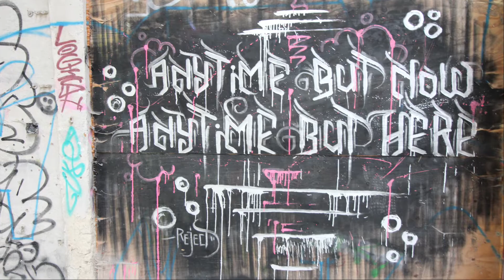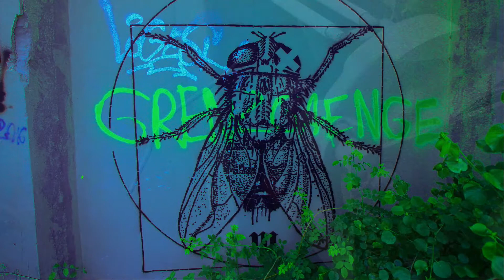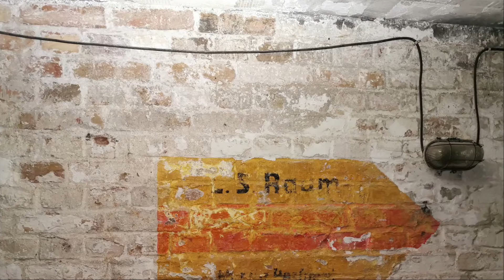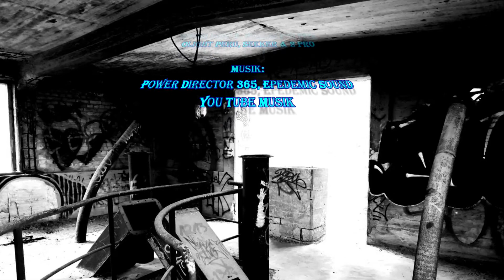Futtermittelwerk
Unser heutiger Besuch galt einem  Das ehemals sumpfige Tal, nordwestlich des Kalkberges, wurde im Verlaufe der letzten drei Jahrhunderte systematisch mit unbrauchbarem Kalkstein aufgefüllt. Ausgetorfte Areale sind heute tragfähiger Boden für industrielle Ansiedlungen. Auf diesem Baugrund begann um 1900 die Geschichte des Zementwerkes von C.O. W., dem auch Tongruben und Ziegeleien in der Nähe gehörten. Dieser Standort wurde bewusst gewählt, denn hier wurde auf Grund des hohen Kalksteinvorkommens seit dem 18. Jahrhundert Branntkalk und Zement abgebaut und verarbeitet. Der Zement wurde an hochmodernen Drehrohröfen gebrannt. Dieser Prozess war sehr gefährlich. Nach Ausbruch des Zweiten Weltkrieges 1939 übernahm die P. den Betrieb, um hier unter Nutzung vorhandener Betriebseinrichtungen, wie z.B. Zementöfen, eine komplette neue Technologie zur Erzeugung synthetischen Bauxits für die kriegswichtige Aluminium-Produktion einzuführen. Etwa 95% der jetzt noch stehenden Bausubstanz stammt aus den Jahren 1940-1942. Bis Kriegsende wurden noch etwa 3400 t dieses Materials hergestellt. Aufgrund der neuesten technischen Ausstattung geriet das Tonerde-Werk sofort in den Focus der Demontagebestrebungen der sowjetischen Besatzung. Die Betriebsstätte wurde komplett ausgeräumt, selbst Türen, Fenster und Dachrinnen gingen auf die Reise gen Osten. Sie ließen nur leere Hallen und die Drehrohröfen-Anlage zurück. Die Sowjetische Militäradministration (SMAD) veranlasste per Befehl 106 am 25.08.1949 eine Wiedereinrichtung des ehemaligen T-Werkes mit dem Ziel, in den leeren Hallen eine Düngemittelproduktion zu installieren. Das G.werk war 1950 geboren. Aus Kola-Apatit und Kieserit wurde im Drehrohrofen ein Magnesiumphosphat hergestellt. 1959 betrug die Jahresproduktion 21000 t. Durch den Siebenjahresplan des Friedens, Wohlstandes und das Glück des Volkes wurde ganz groß investiert und mit zwei 100 m Drehrohröfen nebst den Einrichtungen zur Abgasreinigung, Vermahlung und zum Versand eine zu rund 80% neue Verfahrensweise aus dem Boden des VEB Werks gestampft. Das von da an erzeugte, hochwertige Futterphosphat wurde europaweit unter dem Namen R. vertrieben und als Devisenbringer vermarktet. Mit derselben Technologie wurde ab 1972 versucht, ein Calcium-Natrium-Phosphat für die industrielle Tierhaltung in der DDR zu erzeugen, was aber wegen der kurzen Drehrohröfen nicht zufriedenstellend gelang.  Es besaß die höchste Güteklasse und wurde dadurch auch für den Export in den Westen lukrativ. 1988 lag der Produktionsausstoß bei 180000 t. Mit nur einer Ofenanlage und drastisch verringertem Personalbestand wurde bis 1999 noch weiter produziert. Die leider von anderen Interessen geleiteten „Investoren“ steuerten zielsicher das Werk in die Insolvenz. Früher waren hier einmal 500 Beschäftigte angestellt. Kurz vor der Schließung waren es nur noch 12 Beschäftigte. Nach der Schließung befanden sich Fässerweise Chemikalien auf dem Gelände. Teilweise waren die Fässer undicht und liefen in die Gullys. Das wurde beseitigt. Nach Ausschlachtung der Insolvenzmasse diente das Gelände seit 2000 als Drehort für diverse Kriegsfilme und Action-Produktionen. Obwohl das Gelände recht angefallen aussieht, ist es dennoch sicher genug um dort zu arbeiten. Das ist eine ideale Kombination für Filmemacher. Babelsberg vermittelt es als Drehort für Filme. Auch für Studentenprojekte steht das Gelände nach Absprache mit Babelsberg zur Verfügung.   Besonders bemerkenswert waren: „Enemy at the Gates“ (Stalingradfilm), „The Monuments Men“, Tribute von Panem, TKKG, „Rammstein“ inszenierte hier ihre Mondlandung (Kulisse für die Songs Amerika und Deutschland), Homeland (5. Staffel) und die „Spezialisten“ der „GSG9“ von SAT 1 tobten  sich in den alten Gemäuern aus. Wir bedanken uns an dieser Stelle beim Drehteam von S., dass wir Bilder machen durften.

Musik von Mono Inc wurde von Epedemic Sound und YouTube verwendet!